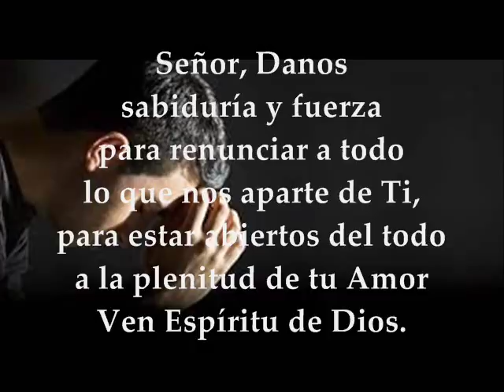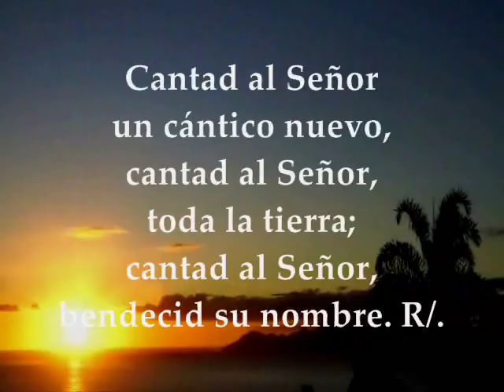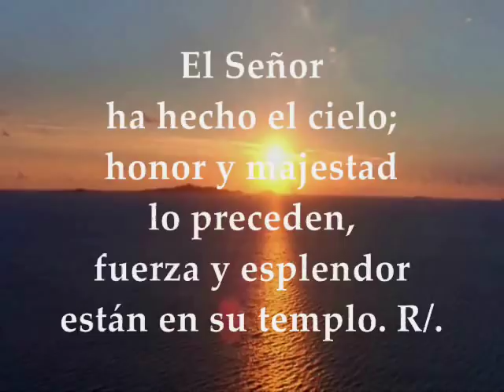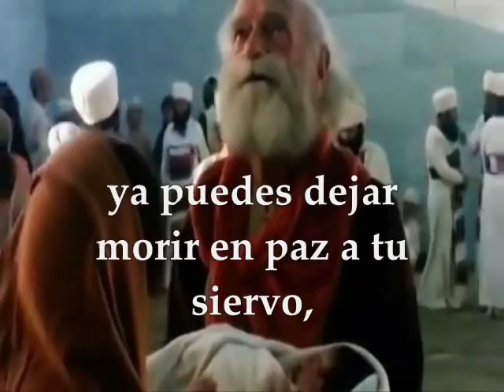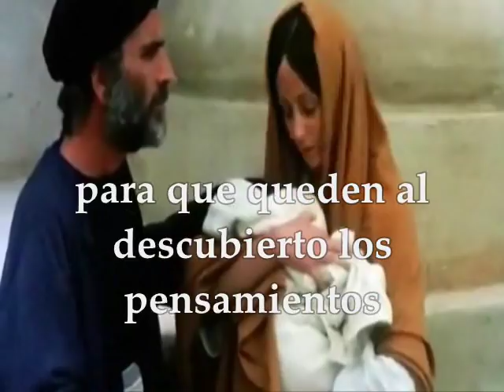Evangelio y Lecturas Del Día | Viernes 29 de Diciembre de 2017 Octava de Navidad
Primera Lectura: De la primera carta del apóstol San Juan 1carta de San Juan 2, 3-11 SALMO : 95 R/.Alégrese el cielo, goce la tierra Evangelio según San Lucas 2, 22-35  VIERNES 29 DE DICIEMBRE DE 2017 SEMANA DE OCTAVA DE NAVIDAD